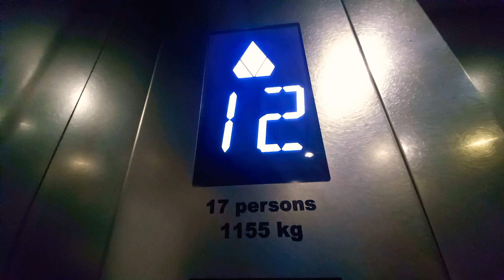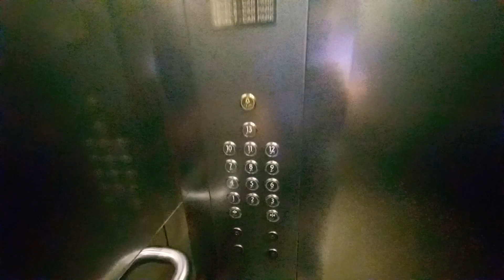Kone KDS 300 MiniSpace Elevator at People's Park Centre.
Singapore Elevators & Trains films the fireman lift at People's Park in Outram, Singapore.

Date taken: March 11 2022
Floors served: 1 to 13
Year installed: 1973 (by Otis)
Year modernized: 1990s (by Dover)
Year replaced: 2010s